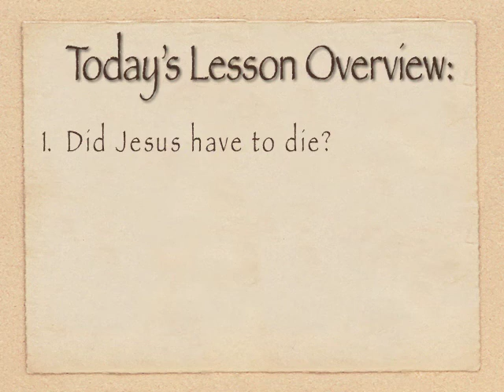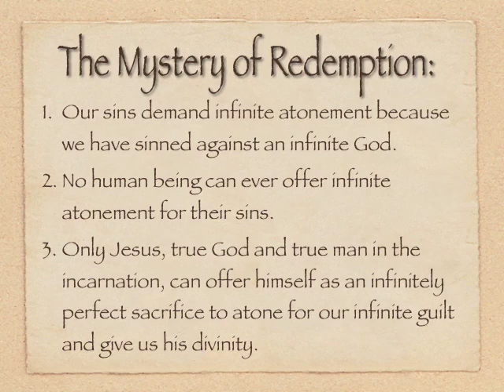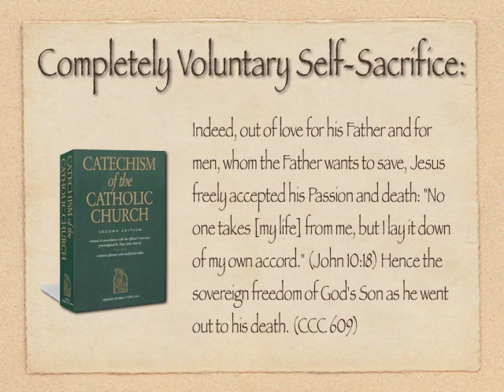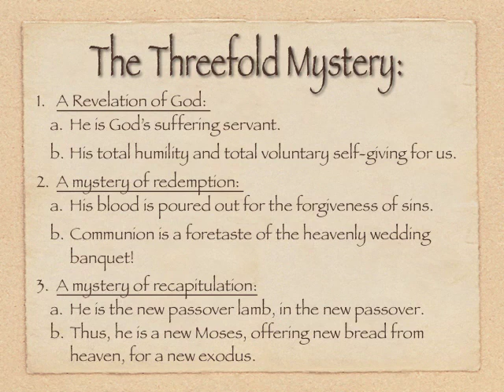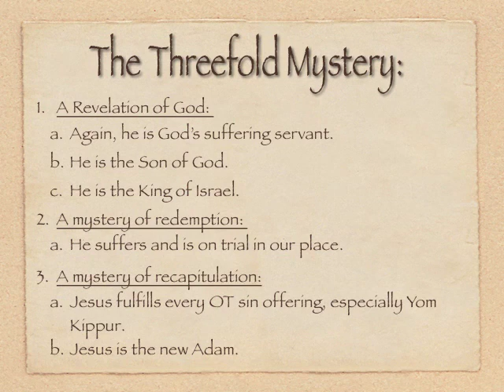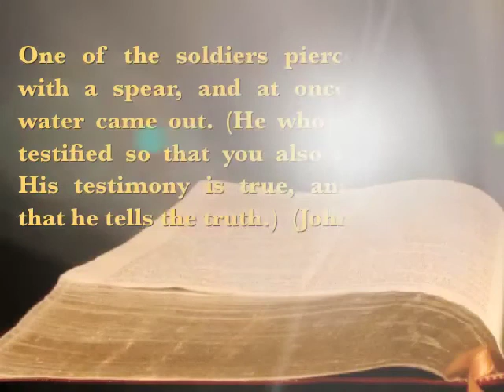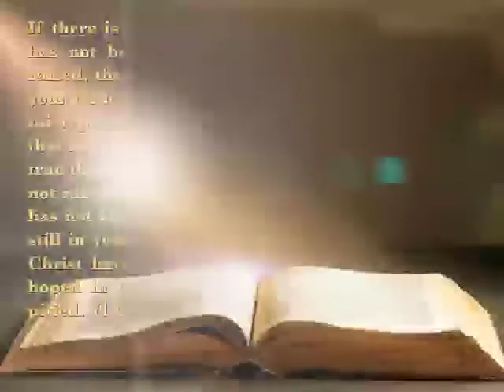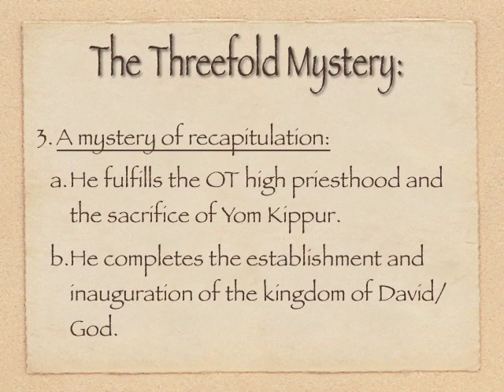The Life of Christ, Lesson 4: The Pascal Mysteries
The final lesson in an 4 part series entitled "The Life of Christ."